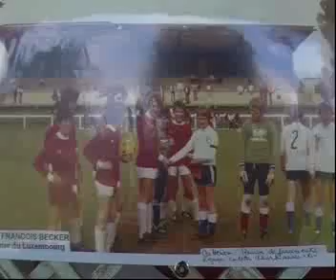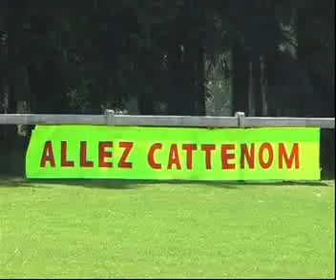jt cattenom reflets 15-06-2007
conférence de presse au CNPE de Cattenom, Départ de François Kaboré, tournoi benjamins US Cattenom, julien chante à la résidence d'automne